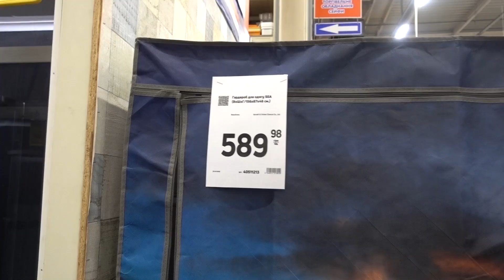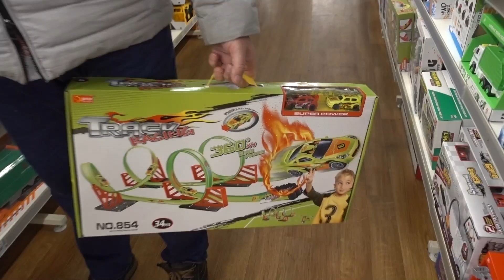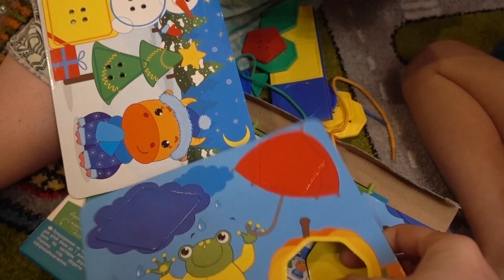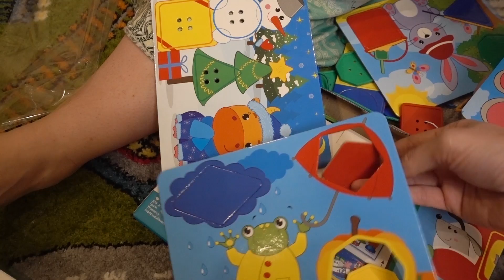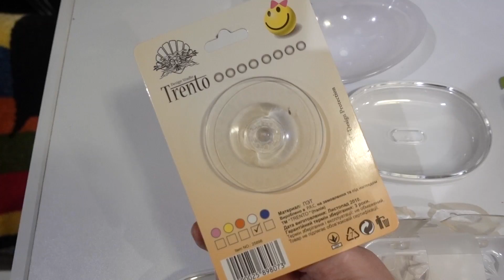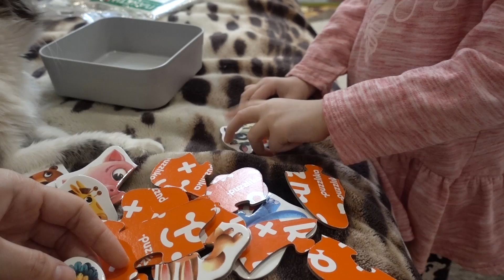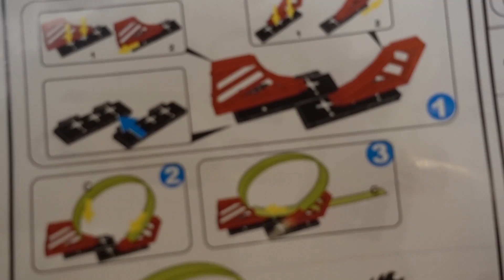VLOG Что я купила в ванную. Костя собрал скоростную трассу